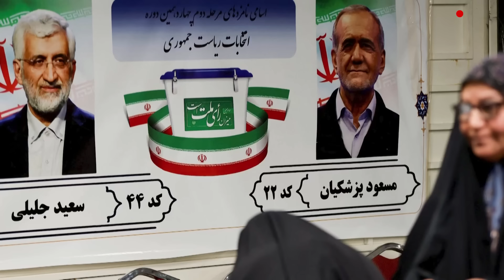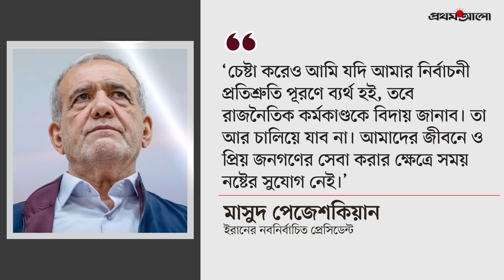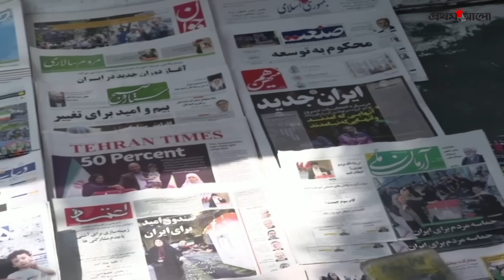খামেনির প্রভাব কি এড়াতে পারবেন ইরানের নতুন প্রেসিডেন্ট | Iran New President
ইরানের নতুন প্রেসিডেন্ট নির্বাচিত হলেন সংস্কারপন্থী আইন প্রণেতা মাসুদ পেজেশকিয়ান, আর তাতে আশার সঞ্চার হয়েছে তরুণ প্রজন্মের মাঝে। কিন্তু খামেনির প্রভাব এড়িয়ে এই প্রত্যাশা কতটুকু পূরণ করতে পারবেন তিনি?